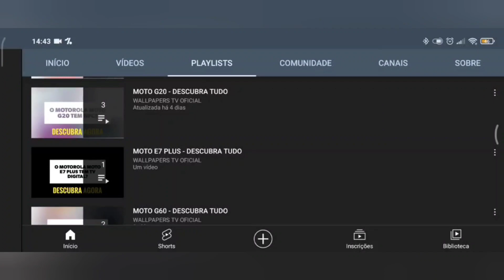🔴 O REALME 12 PRO PLUS 5G TEM TV DIGITAL?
No vídeo de hoje respondo se o Realme 12 Pro Plus 5G tem suporte para a tecnologia da tv digital, e a resposta é não. O Realme 12 Pro Plus 5G não tem suporte para a tecnologia da tv digital, assim não da para assistir aquele futebol, infelizmente.